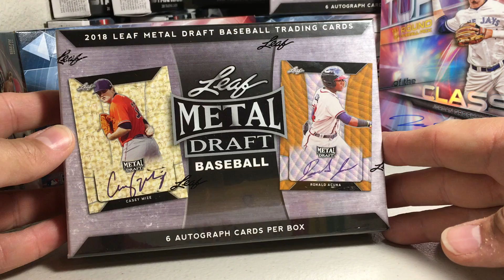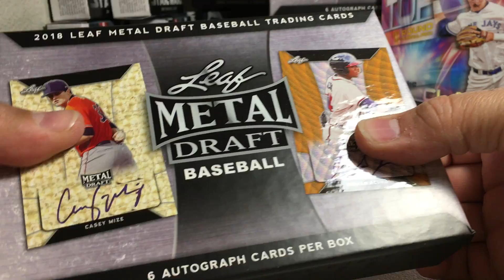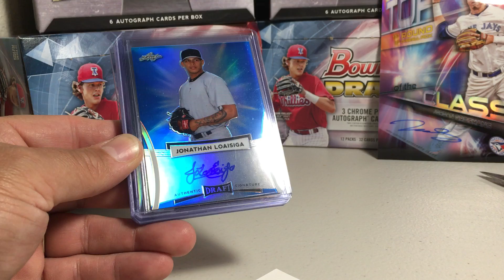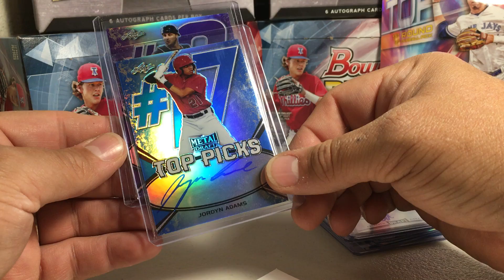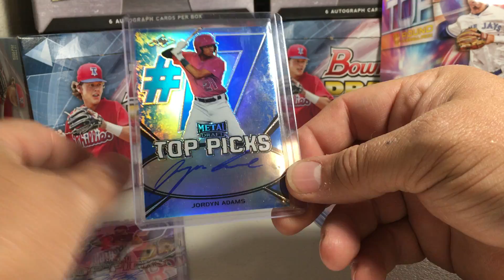Opening Hobby Box #1 of 2018 Leaf Metal Draft Baseball Cards - Very Nice!